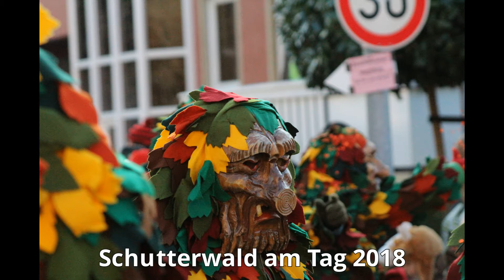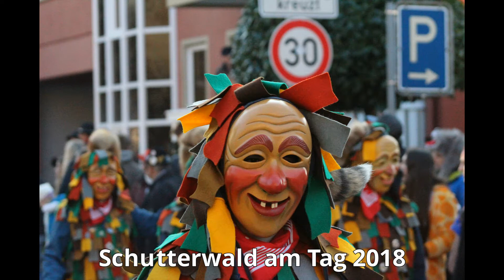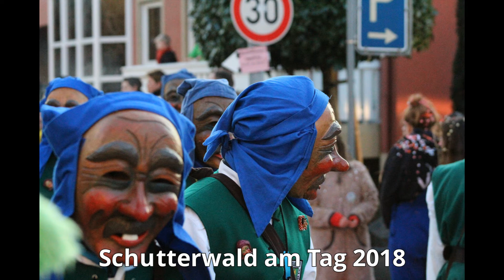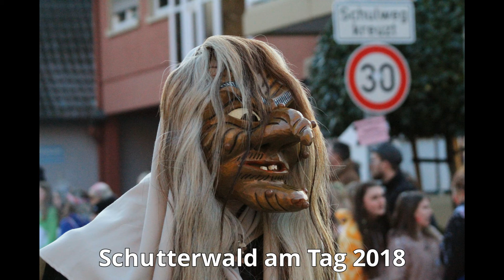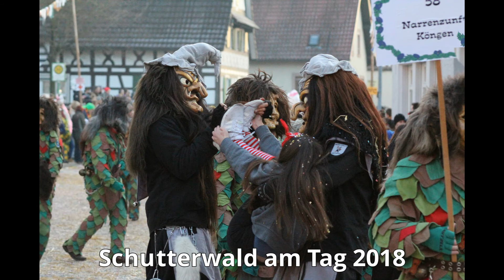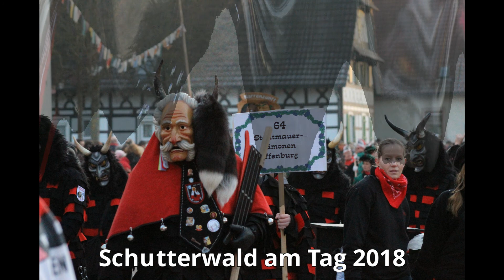Schutterwald bei Tag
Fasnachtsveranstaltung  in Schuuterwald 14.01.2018